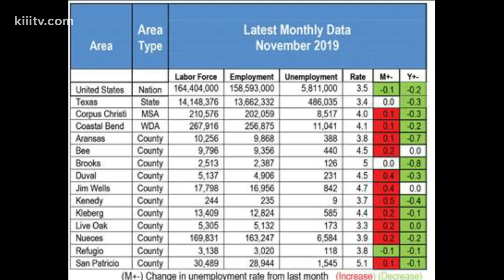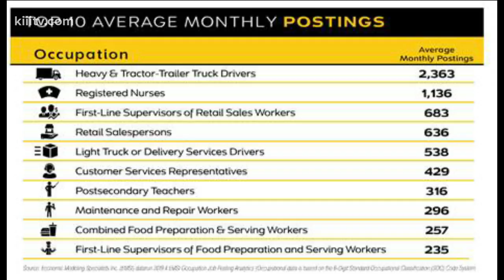First Edition: Seasonal jobs in the Coastal Bend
Seasonal jobs can provide a big opportunity for those looking for work.